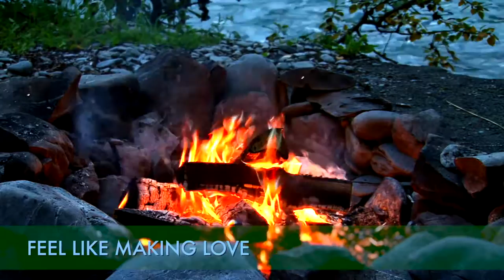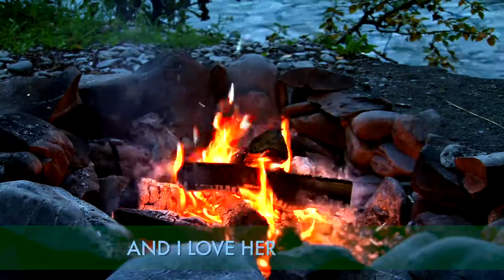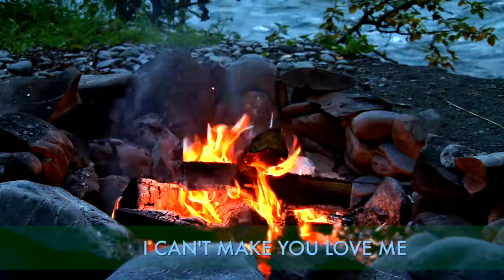Jazz Music | Romantic Smooth Jazz Saxophone | Relaxing Background Music with Fire and Water Sounds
Smooth Jazz Music with the sound of a campfire and a gentle stream - relax to this 3 hour collection of smooth jazz background music combined with the soothing sound of fire and water. Relax and enjoy...

00:00 Feel Like Making Love
06:32 Time After Time
10:58 Fields of Gold
15:45 I Can't Make You Love Me
21:49 And I Love Her
28:30 The Frequency Of Knowing*
34:38 Fallin'
38:48 Thank You For Loving Me*
42:40 You've Got A Friend
47:55 Late Night 80*
52:10 Floating
56:46 Almost Right*

*composed by Dr. SaxLove

Dr. SaxLove specializes in soft music, smooth jazz instrumental music, Motown jazz, pop jazz, and jazz blues.  His music is optimized for relaxation, studying, dinner music, sensual moments, and any time chill out saxophone music is desired.